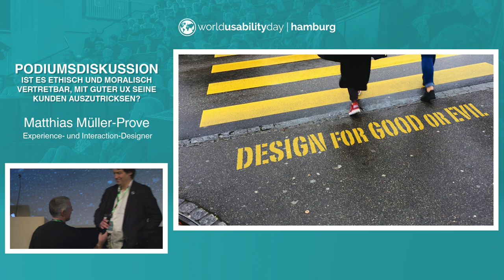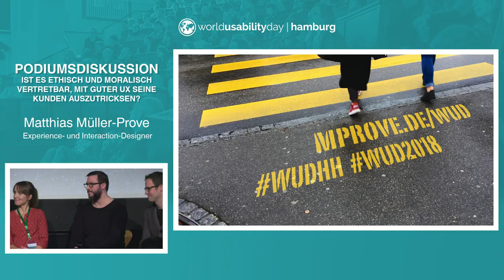World Usability Day (WUD) Hamburg 2018 - Podiumsdiskussion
Podiumsdiskussion zum Thema "Design for Good or Evil". Moderiert von Matthias Müller-Prove beim Hamburger World Usability Day 2018. Thema: Podiumsdiskussion – Ist es ethisch und moralisch vertretbar, mit guter UX seine Kunden auszutricksen?.
Auf dem Podium: Sandra Gärtner, Stefan Nitzsche, Joachim Tillessen und Rainer Sax. Weitere Infos zum Thema und den Diskussionsteilnehme­rn_

Der WUD findet jedes Jahr weltweit statt und wird in Deutschland von der German UPA (Usability Professionals Association ausgerichtet. Der Hamburger WUD wird von eparo in Kooperation mit der Hamburger Hochschule für Angewandte Wissenschaften (HAW) organisiert."